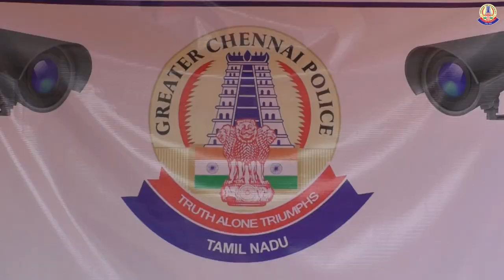COP inaugurated newly installed CCTV cameras and surveillance control rooms in Thiruvanmiyur.